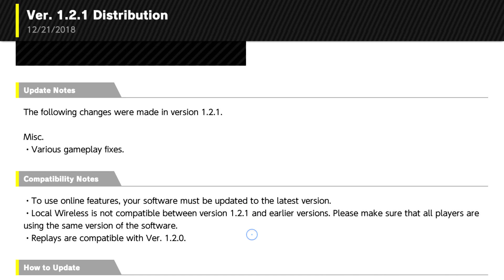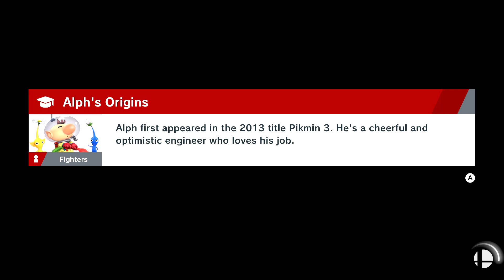Let's Play Super Smash Bros. Ultimate World of Light Campaign Part 12 - Ryu & Olimar